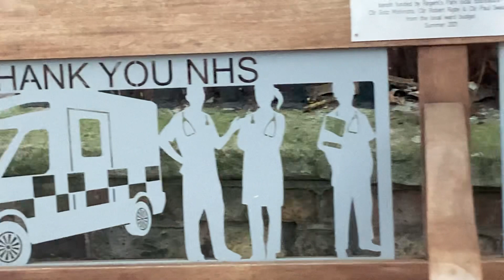Different Style Sites Camden 777+ ~A.A.MA7UN| 777+ News| London | Madame Tussaud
Camden NW1 City of Westminster Tour Live London 777+ Smile Symbol
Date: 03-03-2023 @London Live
~Camera: Iphone
~Video Upload: London
~ref: 777+ Smile Symbol @London